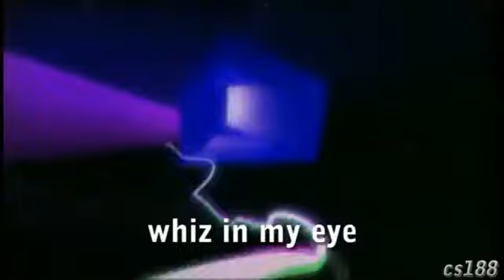[YTP] Pooping The Charts, 2011 Extra Freddie Mercury Evacuates To Mars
*SONG LIST*

Squeeze - Tempted

Keane - Spiralling

Gorilaz - Rhinestone Eyes

Muse - Time Is Running Out

Queen - Dont Stop Me Now

Bryan Adams - Summer of '69